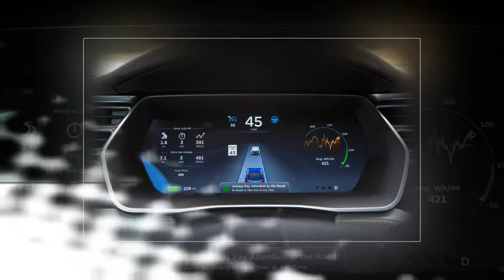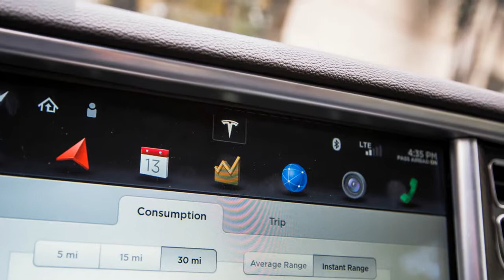First Drive 2015 Tesla Model S P90D Top Performance